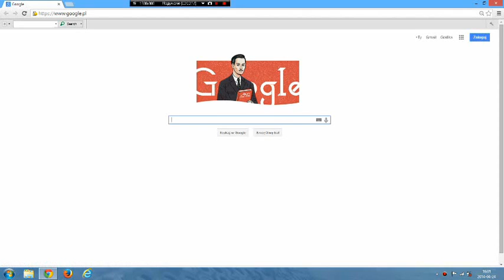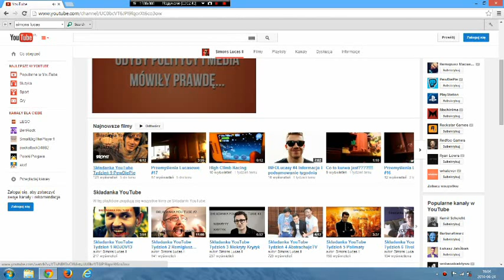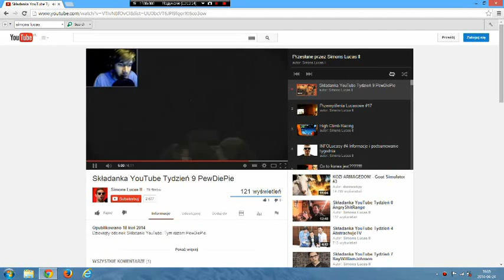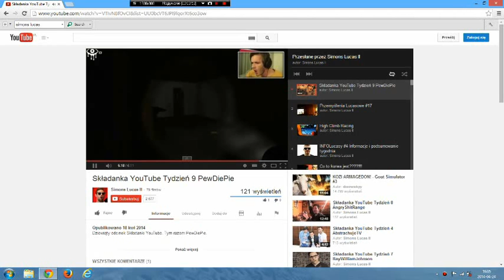INFOLucasy #5 Informacje i podsumowanie tygodnia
Piąty odcinek podsumowania.